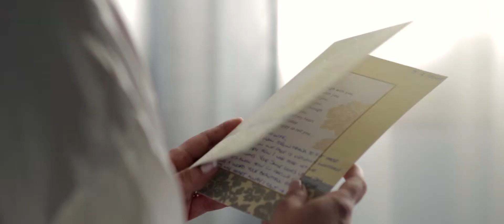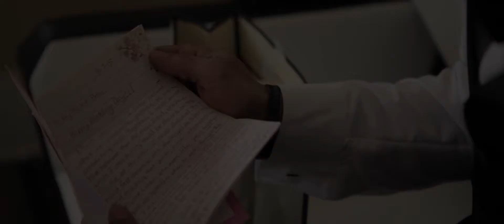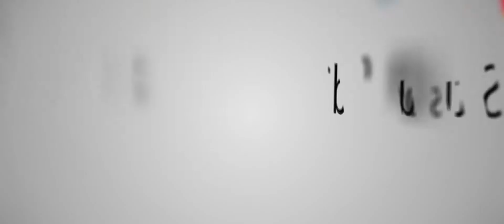Stacy and Johjan Wedding Highlight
Stacy first met Johjan 11 years ago, and never dreamed that the man she met while driving would be the man she would see at the end of the altar waiting for her. Johjan's green eyes, his warmth, and protection all make Stacy swoon. Stacy is a true sweetheart. She has been there for him through thick and thin, and her smile alone brightens up Johjan's day. We were so happy to capture their most special day, held at Addison Park in New Jersey, filled with their closest family and friends. We wish these two nothing but the best in their future together. Congratulations!